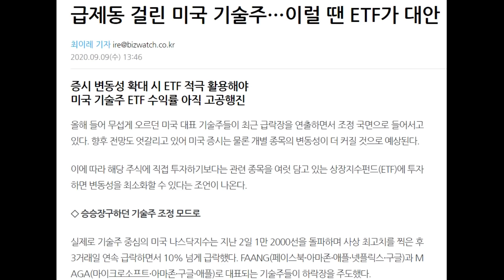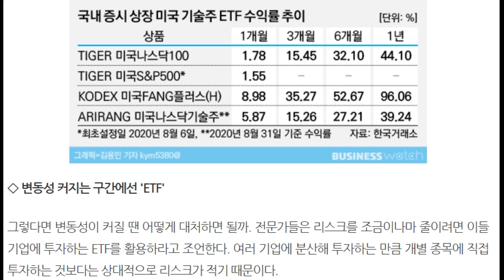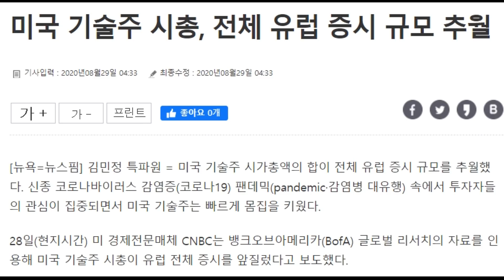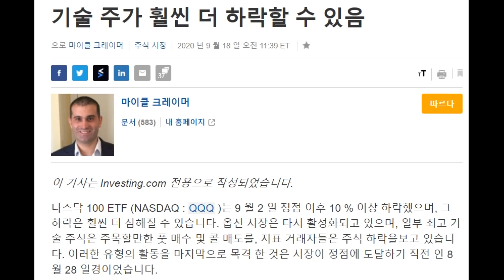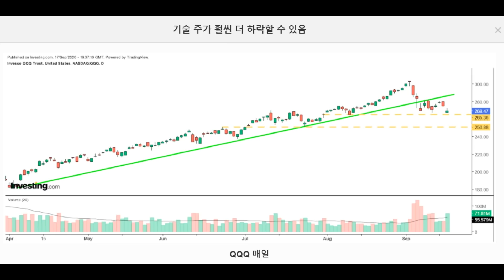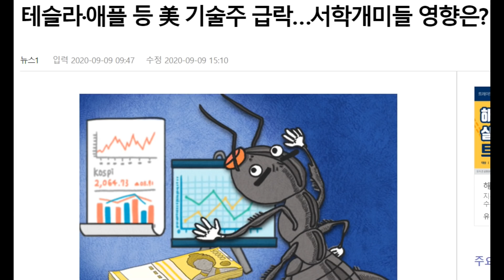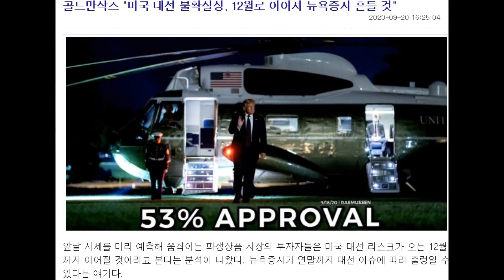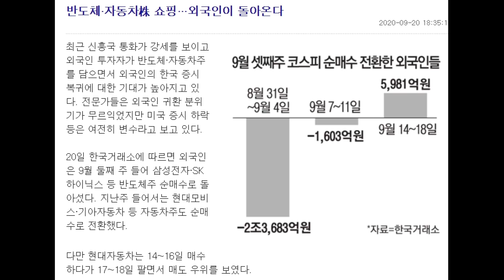수익률 높고 안전하고 장기투자용 ETF 종목들을 소개 합니다.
ETF 종목에 투자 하는 것은 여러기업에 분산투자하는 효과가 있습니다.
개별종목의 리스크를 줄여주는 효과가 있습니다.
미국 기술주들에 투자하는 국내 상장된 좋은 종목들도 있습니다.